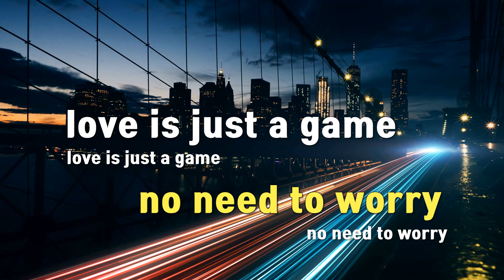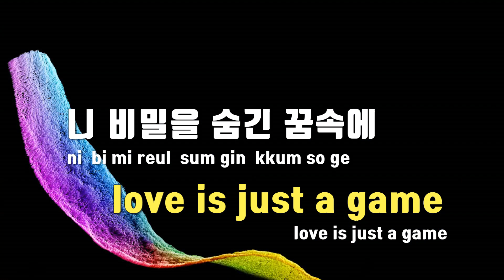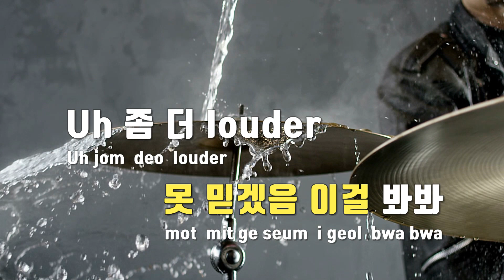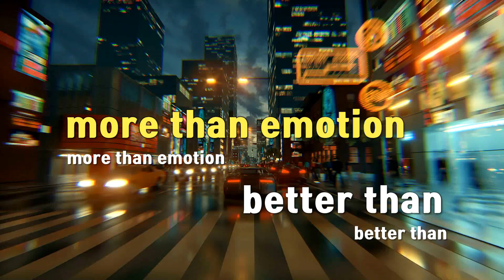[TJ노래방 / 멜로디제거] Sixth Sense - KISS OF LIFE / TJ Karaoke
Sixth Sense  --  KISS OF LIFE